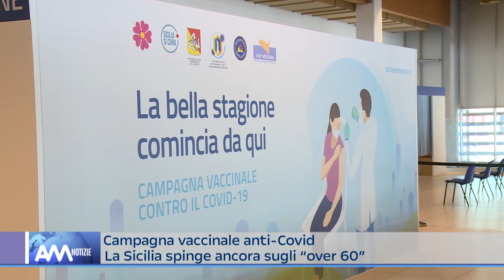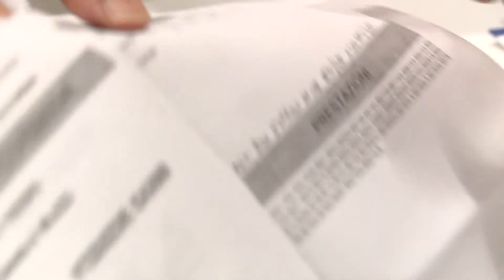Operazione “Over 60 Sicily Tour”, la Difesa a supporto della campagna vaccinale